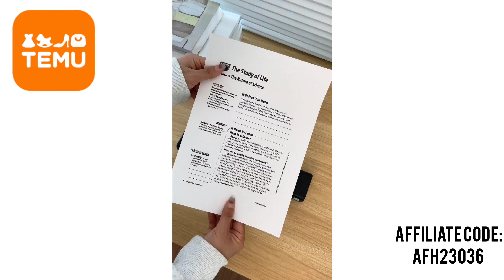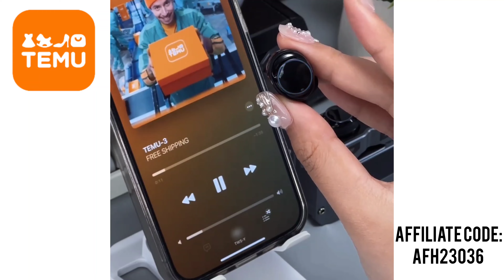Temu Best Gifts Ideas for Spring